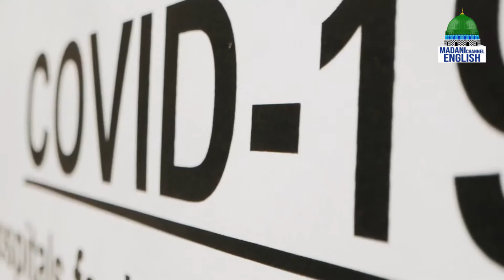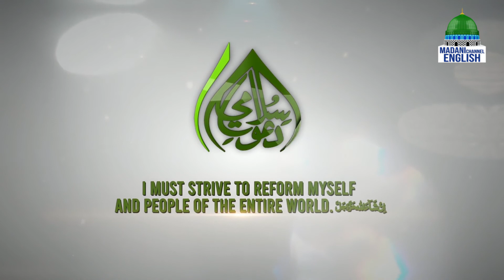Dubbing Documentary Dawat-e-Islami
Dubbing Documentary Dawat-e-Islami | Madani Channel English